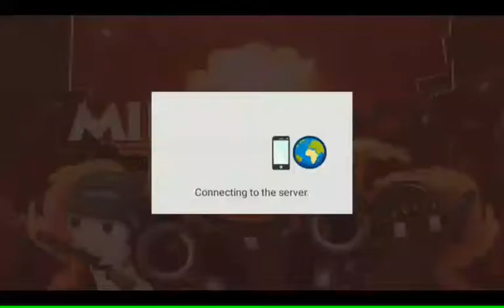First gameplay video of milk choco. Using medic and carog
Tell me if you want more of this game in the comments!!